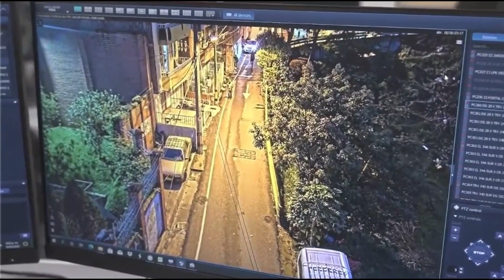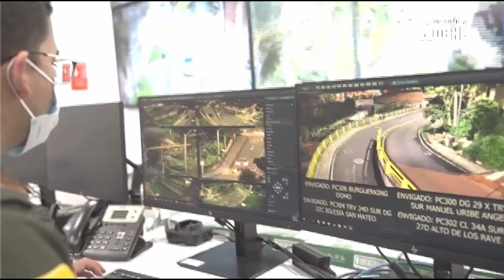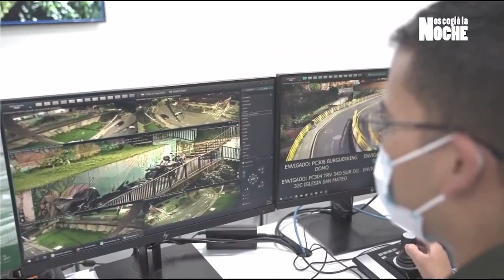Juntos Sumamos en Nos Cogió la Noche - Jairo Jiménez Director de Seguridad (16)